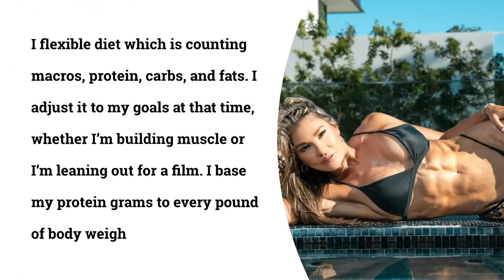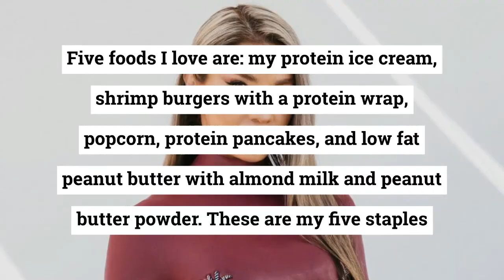Mayling Ng: Talented Martial Arts Expert and Actress “Hong Kong to Hollywood Story”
Mayling Ng is ready to kick it into high gear – with her black belt in Martial Arts, fitness championships representing Singapore (it’s been Maid she could bench press Arnold Schwarzenegger), and several noteworthy acting projects on the horizon. Mayling will soon be starring in the DC Comics and Warner Bros. Pictures’ superhero action-adventure film “The Suicide Squad,”

STAY HEALTHY AND FIT
Women Fitness